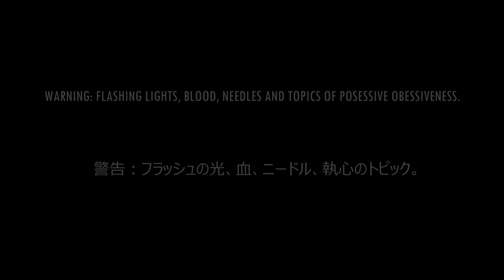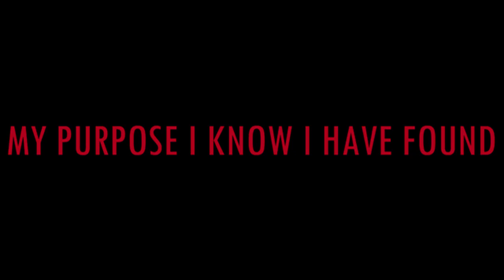CHA0S_CL0CK - CONJOINED (feat. Kasane Teto UTAU)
my purpose i know i have found!

music/lyrics/art/video/tuning: me!!

oh my god please ignore that the video looks like a kid's first aviutl project [which is ,, almost exactly what it is]

also, teto sings "korotte" when she SHOULD be singing "koroshite" but i closed the fl project before i noticed [i switched computers and only have the trial version now] so i'm sorry for that too

also fun fact: i wrote this bc my bf said something in his discord chat like "me and the besties chained by flesh for life" and my brain took it and ran with it

LYRICS:

[verse 1]
leave it to me to always get attached
i know i'll be making it right,
binding us tight
so you never leave my line of sight
and,
i know what i am meant for
it's you! it's always been you!
us two
chained by skin and bone!

[prechorus]
just keep breathing, just keep breathing
maybe i'll escape this feeling
wait, why do i ignore this beating in my chest?

[chorus]
conjoined at the hip, we'll never ever be apart!
my heart might burst at the seams
i'm forever yours, it might not be as simple as it seems!
your freedom is my agony
(縛れ、縛れ // shibare, shibare // bind, bind)
just look at me, and stop fucking around!
by flesh we are forever bound♡

[post-chorus]
needle and thread
suture the flesh
now we're enmeshed
my, aren't you a mess?

[verse 2]
leave it to me to drive people away
i thought i was doing it right,
making things right,
it seems it was just out my line of sight
but,

[chorus]
by blood and bone we are now bound!

[outro]
(殺して、殺して // koroshite, koroshite // kill, kill)
god, do you ever stop squirming around?!
(腐れ、腐れ // kusare, kusare // rot, rot)